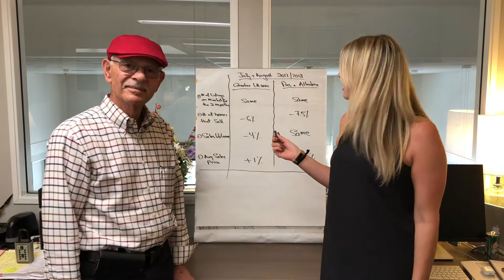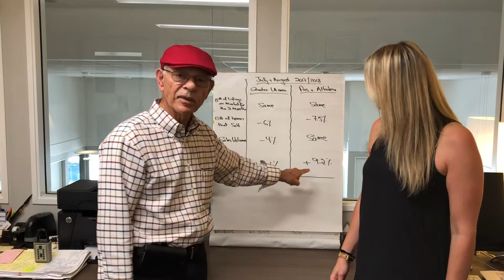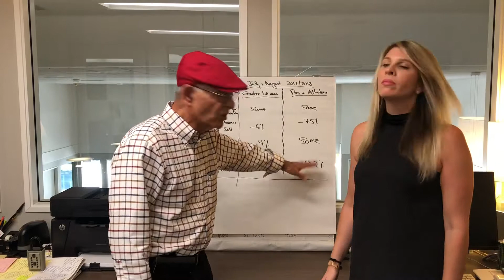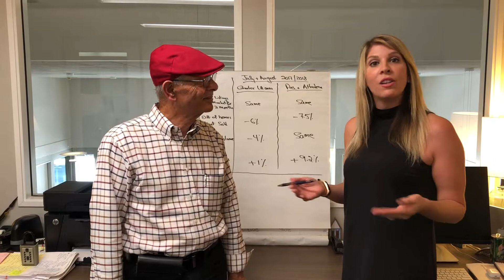Episode 1 - Wondering about the Pasadena/Altadena Real Estate Market?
Wondering how the market is doing? Here is some information we thought might be helpful about the Pasadena/Altadena and the Greater LA real estate markets.
Statistics pulled from The MLS.

Yelp -  George & Jenan Musulli